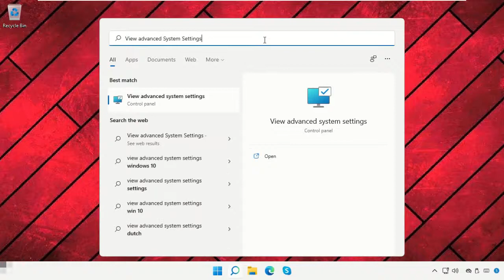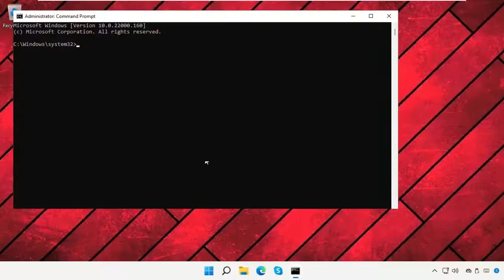KERNEL_DATA_INPAGE_ERROR ข้อผิดพลาดของ Windows 11 วิธีแก้ไขข้อผิดพลาดหน้าจอสีดำใน Windows 11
Commands:
  sfc /scannow
  chkdsk (Y)

Tutorial : [ KERNEL_DATA_INPAGE_ERROR ข้อผิดพลาดของ Windows 11 วิธีแก้ไขข้อผิดพลาดหน้าจอสีดำใน Windows 11 ]